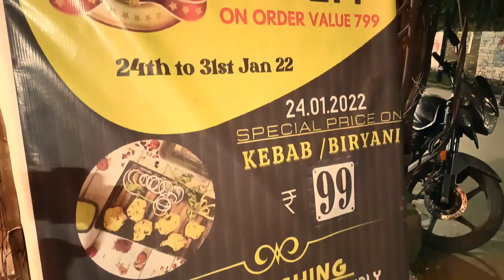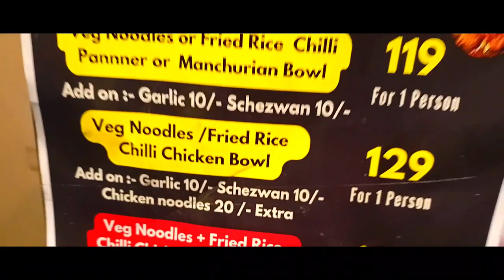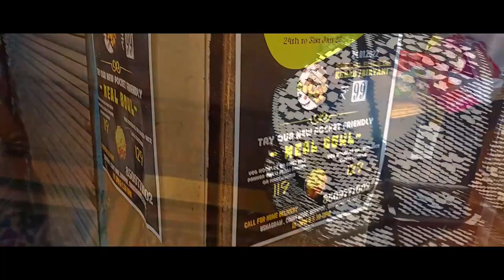Have you tried the Best Kebabs in Asansol?🧐❤️| Mughal e Azam | Asansol Street Food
About This Video:

Do you know which is the best restaurant in Asansol when it comes to kebabs and middle eastern dishes? Mughal E Azam Restaurant in Gorai Road Asansol serves a wide variety of authentic seekh kebabs at an extremely affordable price.

If you're looking for a nice restaurant where you can get Asansol Street Food, then Mughal E Azam Restaurant is perfect for you.

Highlights
1) High Quality Food
2) Affordable
3) Vast Menu
4) Middle Eastern Cuisine
5) Excellent Tandoor

Lowlights
1) Limited Sitting Space
2) Low Parking Space